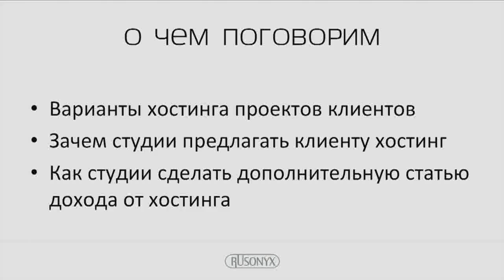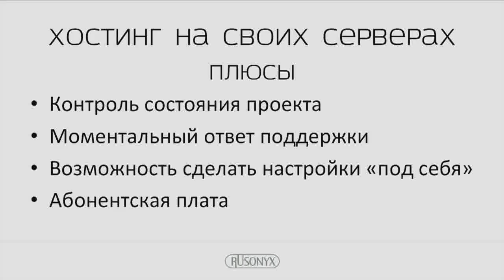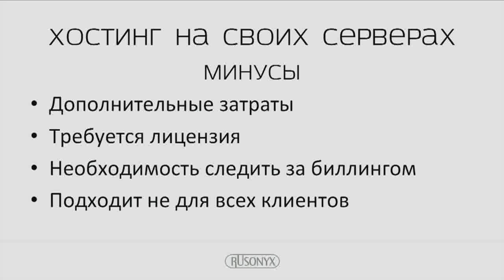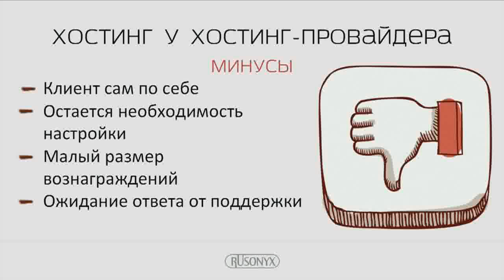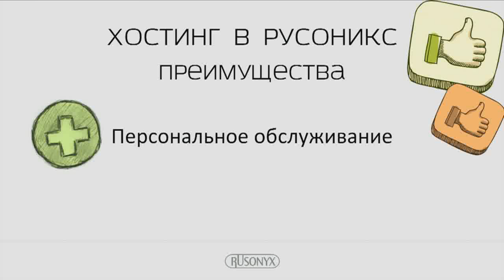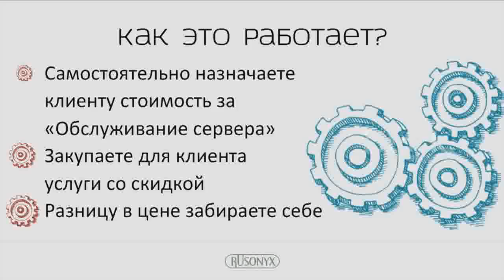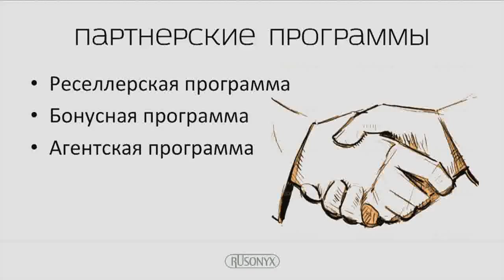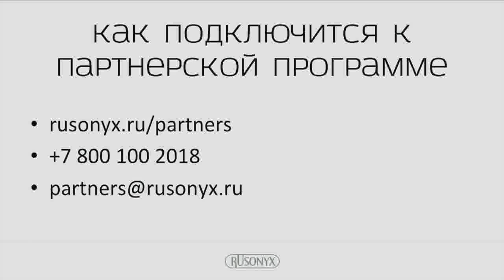Хостинг. Как из головной боли сделать деньги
Докладчик:
Константин Анисимов
Rusonyx, генеральный директор.